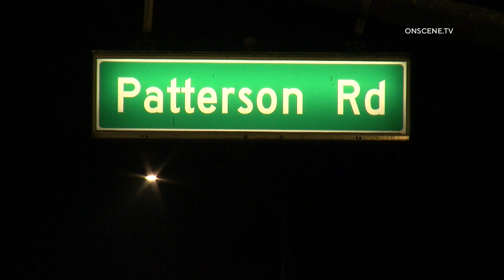Officer Rear-Ended By Another Officer In Port Hueneme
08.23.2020 | 1:30 AM | PORT HUENEME - Minor injuries were reported after a police officer rear-ended another officer, early Sunday morning.

The crash occurred around 1:30 AM on Channel Island Boulevard near Patterson Road when an officer spotted a pedestrian and shined his spotlight in their direction.

An officers in a vehicle behind the first officer saw the pedestrian but did not notice that the first officer had stopped his vehicle.

A rear-end traffic collision occurred and officers sustained only minor injuries.

The pedestrian fled the scene as the incident occured.